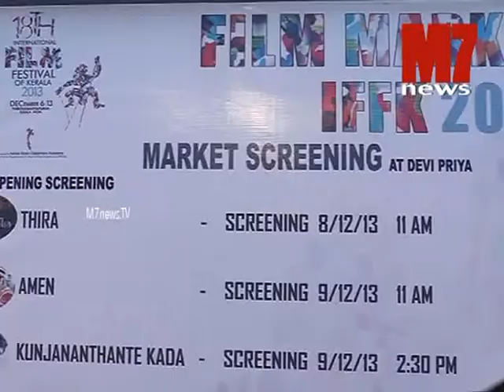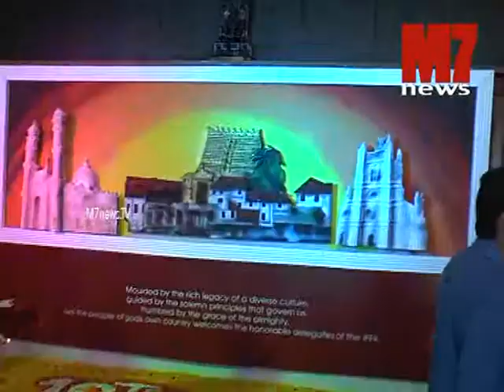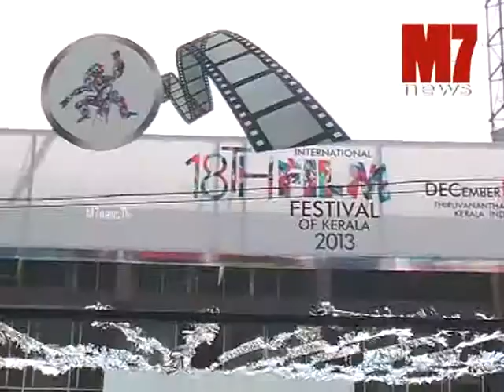IFFK 2013, Neram Team at Padmanabha Theatre,